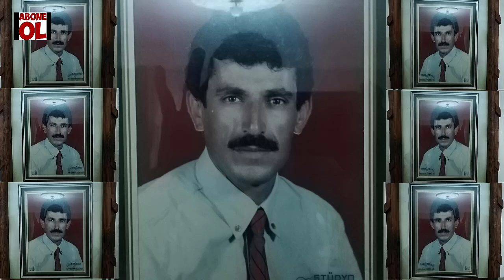KOMA MERDİNE OZAN ALİ'DEN (DELALE)